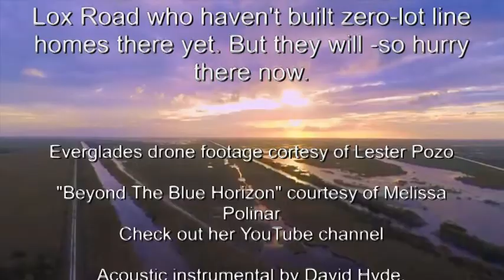Finally Eighteen - The Road to Maturity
A poignant fable for anyone with children coming of age. The importance of parents keeping their promises and leading by example. A short -but important- film by Rich and Jack Wickliffe.